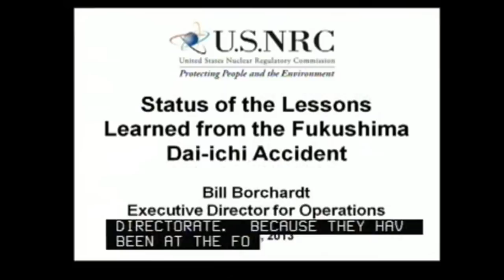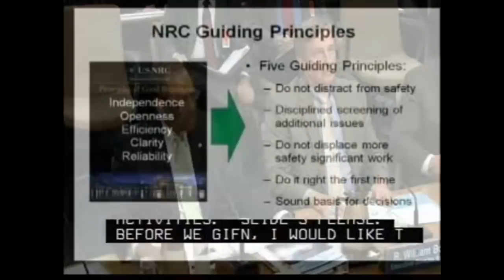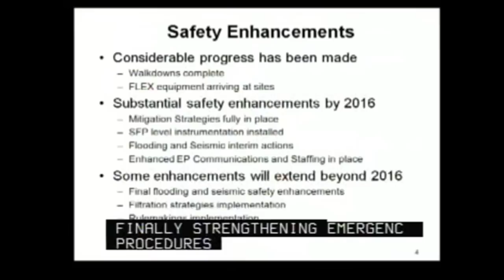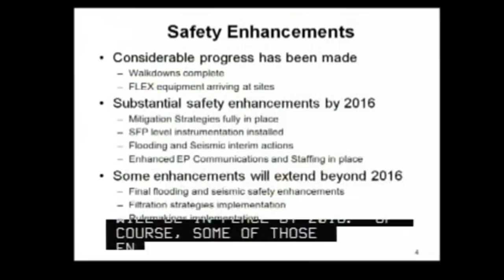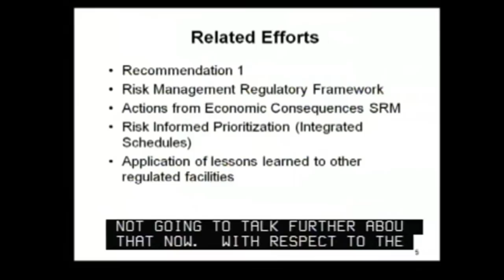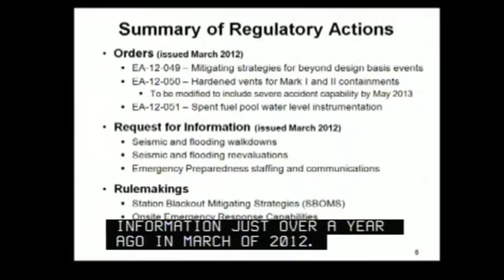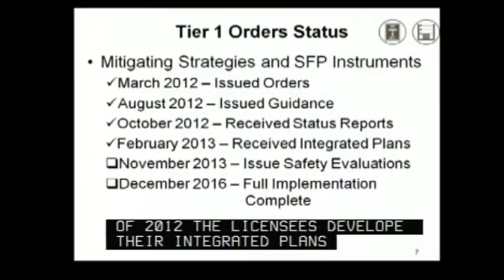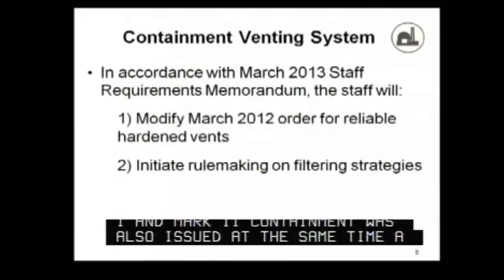NRC Public Meeting to Discuss Updates on Japan Lessons Learned: April 23, 2013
A video snippet of the NRC Commission briefing on the status update of the lessons learned from the Fukushima Dai-ichi accident in Japan.  During the meeting both Industry and NRC staff provide the Commission with a discussion of the status the actions taken in response to lessons learned.